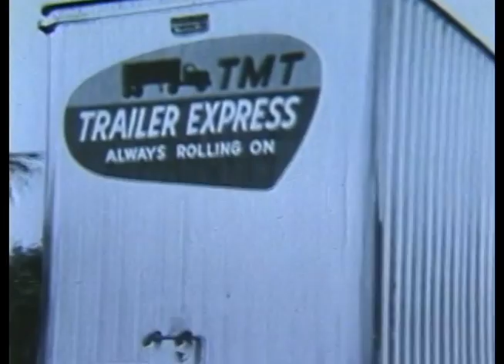Crowley 60 Years in Puerto Rico Pub: "TMT History" Video